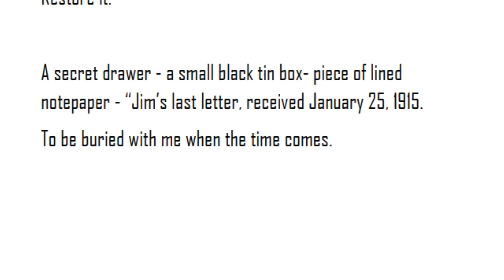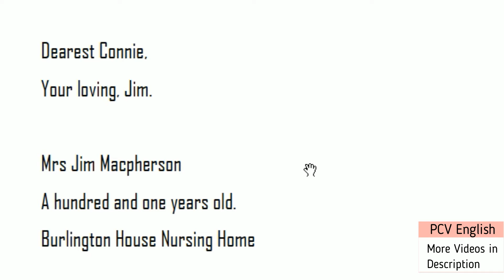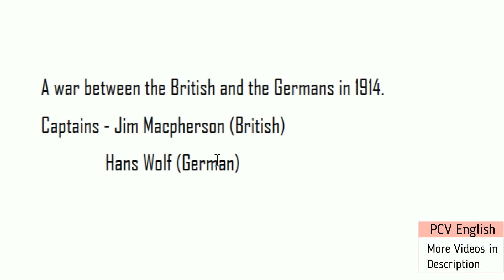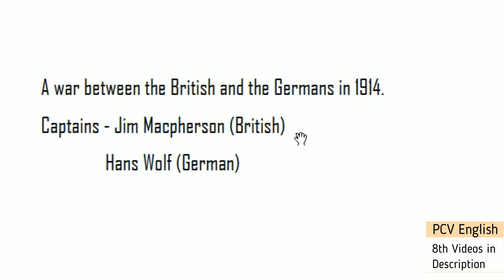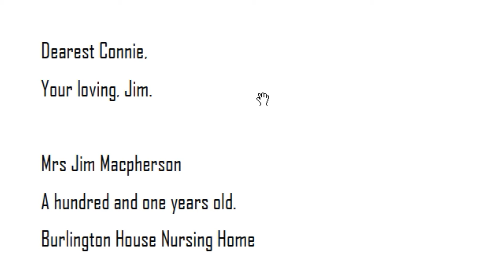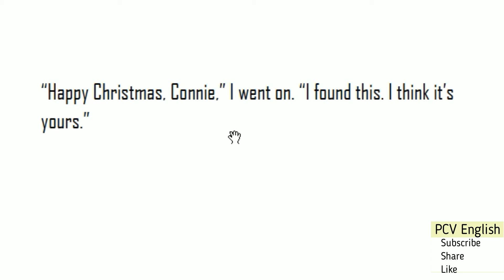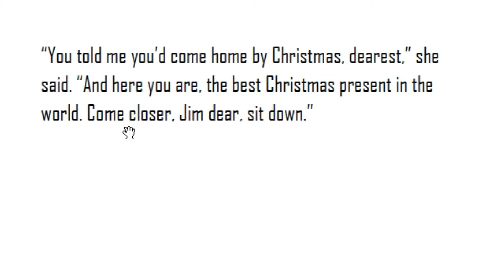The Best Christmas Present in the World in Telugu I AP 8th Class English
This is the summary of The Best Christmas Present in the World in Telugu which is given as part of AP 8th Class English new textbook. This is also useful for CBSE 8th Class English. This is CBSE 8th Class English chapter 1 and as well as AP 8th Class English new textbook chapter 1.